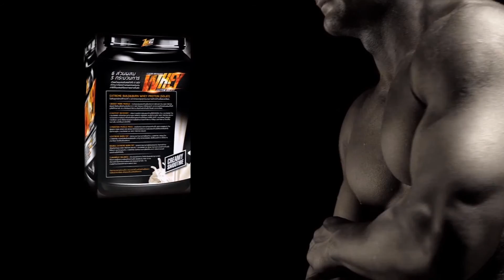ท่าฝึกกล้ามหลัง Inverted Row